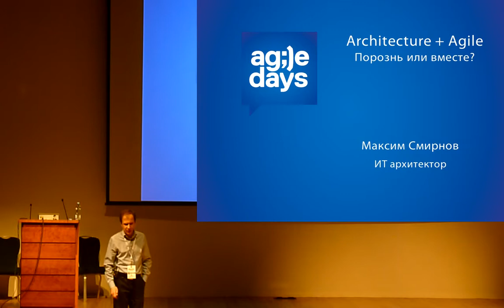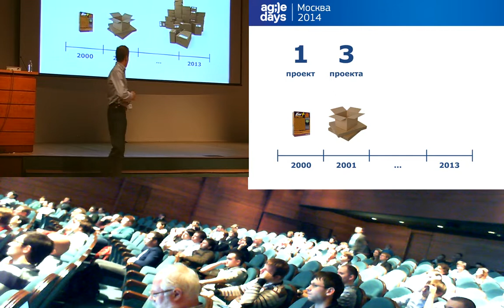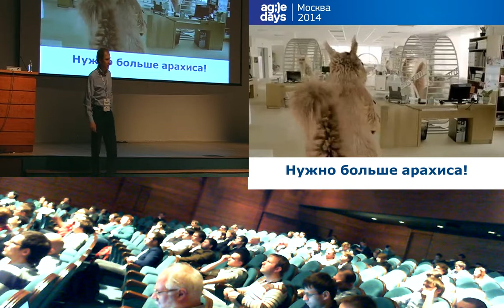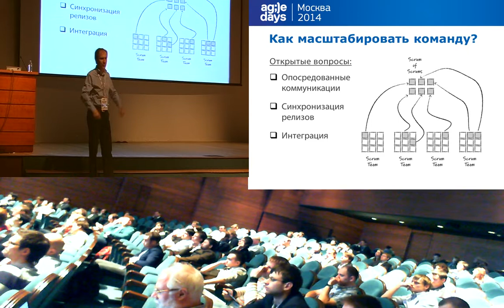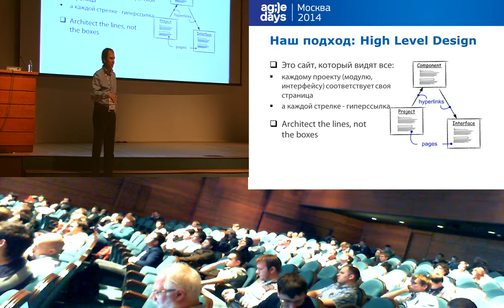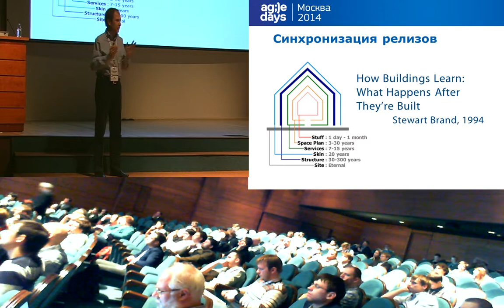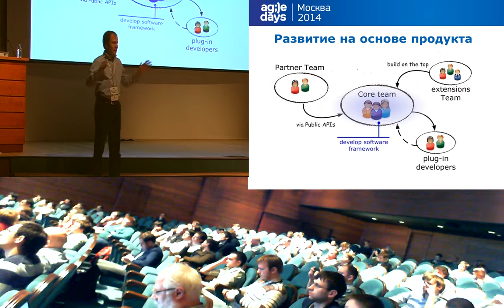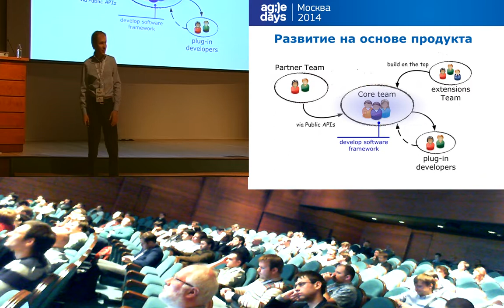246) Agile + Architecture. Порознь или вместе? (Максим Смирнов, AgileDays-2014)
Agile + Architecture. Порознь или вместе? (Максим Смирнов, AgileDays-2014)